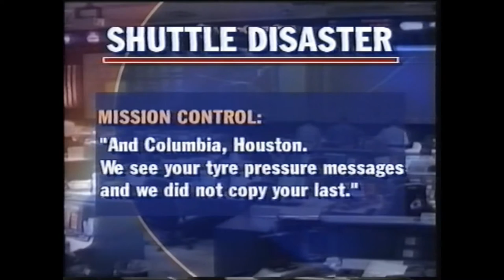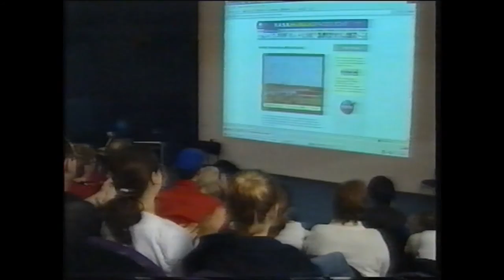Space Shuttle Columbia disaster news report 2003